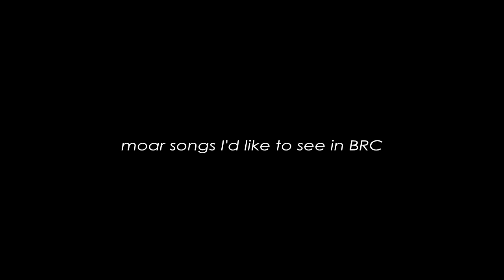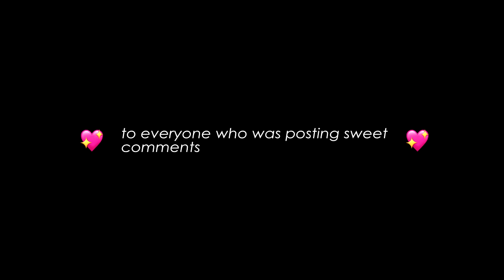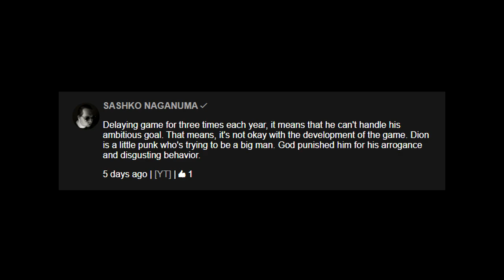moar music for bomb rush cyberfunk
So here's some more songs I found after making the first vid. This was fun to make. Needed a breather but also gotta keep consistent

This vid took two days to make. Technically under 24 hours.

Do I still have to make the Ollie King Pt.3. I really don't want to

You can cop the album "WAVE TWISTERS ZERO" for free

"Pain" and the rest of the dope tracks off of the Pinkpantheress debut, "to hell with it":

Ever since I found this song I've fallen into the weird world of jersey club mixes

Not much longer till the end my lovelies...